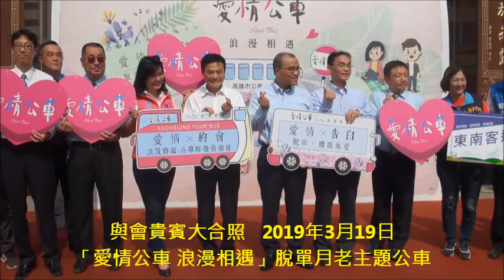與會貴賓大合照 「愛情公車 浪漫相遇」脫單月老主題公車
馬上看  宮廟信眾與市民 如何祈月老姻緣紅線(僅供參考  心誠則靈)
「愛情公車 浪漫相遇」脫單月老主題公車 祈月老佑你愛情100分 拿紅線結良緣幸福在高雄(8部影片)